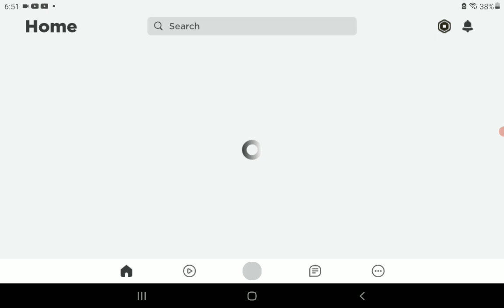September 5, 2022